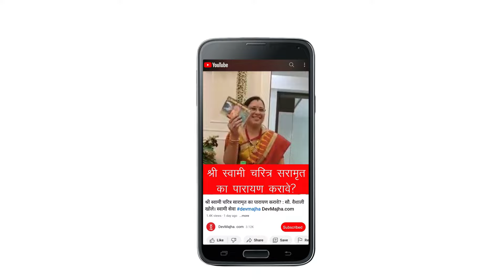राजोपचार पूजन भाग ४ | श्रीपाद नवमी : प.पू.सद्गुरु श्री.मामासाहेब देशपांडे महाराज पुण्यतिथी Part 4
राजोपचार पूजन भाग ४  | श्रीपाद नवमी : प.पू.सद्गुरु श्री.मामासाहेब देशपांडे महाराज पुण्यतिथी | Rajopchar Poojan  Part 4
प. पूज्य सद्गुरु शिरीष दादा | श्रीपाद नवमी २०२४ श्रीपाद सेवा मंडळ पुणे
Param Pujya Shirish Dada Kawde
Shreepad Seva Mandal Videos